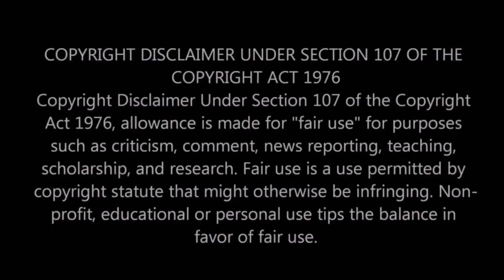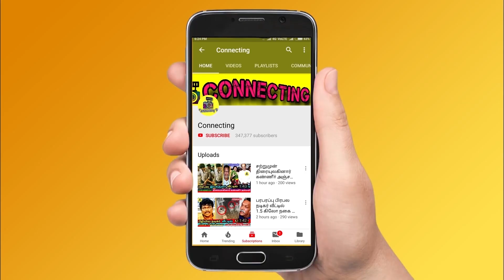Ramya Pandian க்கு RED CARD ? Balaji Murugadoss ஐ கடித்ததால் விபரீதம் ! Bigg Boss Ultimate ! STR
Ramya Pandian க்கு  RED CARD ? Balaji Murugadoss ஐ கடித்ததால் விபரீதம் ! Bigg Boss Ultimate ! STR !  Simbu ! Promo ! Live Hotstar ! BB Ultimate | 16th March 2022 - Promo 1 | BB Ultimate | 16th March 2022 - Promo 2 | BB Ultimate | 16th  March 2022 - Promo 3 | Bigg Boss Ultimate Day 5  – Promo | Bigg Boss Ultimate 24x7 | Bigg Boss Ultimate live streaming | BB Ultimate | BB Ultimate 24x7 | BB Ultimate | Bigg Boss ultimate voting result today ! balaji murugadoss kurumpadam ! Balaji kurumpadam ! Balaji fight with niroop and suruthi ! Simbu gave red card to balaji ! Balaji simbu kurumpadam ! Balaji kurumpadam by simbu ! Simbu praise balaji for his talkings with thamarai and julie ! Simbu angry on balaji and anitha ! Simbu latest about bigg boss ultimate ! balaji sad in the night after anitha and niroop fight ! Balaji feeling down after anitha and niroop fight ! Balaji vs anitha ! Balaji vs niroop ! Balaji vs suruthi ! Balaji vs thamarai ! Balaji vs Julie

Bigg Boss Ultimate : This week luxury budget task started with egg task

Egg task as luxury budget task and housemates fight each other to collect eggs

Fight between julie and niroop in egg task

clast between niroop and julie in egg task

Bigg Boss Ultimate Tamil  – KPY Sathish is getting very low votes and he got chances to evicted from Bigg Boss Ultimate Tamil  this week

Bigg Boss Ultimate Tamil  -  8th  week eviction process is ongoing and everyone expects KPY Sathish to be evicted from Bigg boss ultimate house

Bigg Boss Ultimate Tamil  8th week elimination process - all expecting KPY Sathish  will be eliminated this week as she got least votes this week

This week Nomination : Thamarai , Julie , KPY Sathish , Niroop , Suruthi , Anitha
Thamarai  will be saved first as he got 1st place in voting ! Julie is in the second place | Anitha is in 3rd Place ! Suruthi  in 4th place

KPY Sathish is getting very low votes since the nomination process so probably she would be eliminated this week